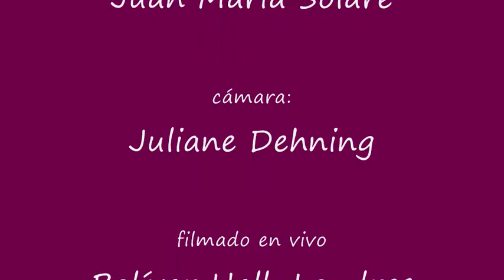La puñalada (Pintín Castellanos) performed by Juan Maria Solare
La Puñalada (gran milonga tangueada) de Horacio Pintín Castellanos, ejecutada al piano por Juan Maria Solare el jueves 3 de septiembre de 2009 en el Bolivar Hall (Embajada de la República Bolivariana de Venezuela), Londres.